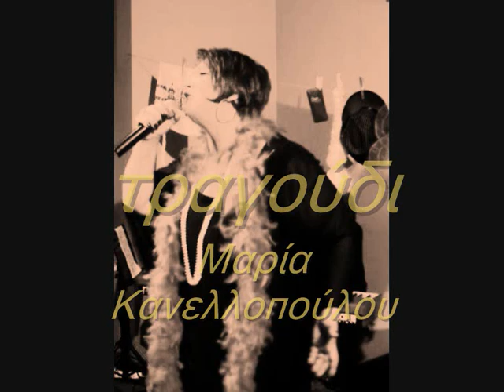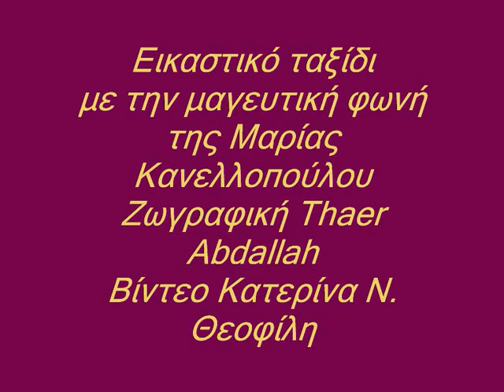ερμηνεία Μαρία Κανελλοπούλου - ζωγραφική Thaer Abdallah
Επιλογή της συγγραφέως,ζωγράφου, κριτικού Κατερίνας Ν.Θεοφίλη

Κατερίνα Ν. Θεοφίλη: Εικαστικό ταξίδι με την μαγευτική φωνή της Μαρίας Κανελλοπούλου σε ζωγραφική Thaer Abdallah